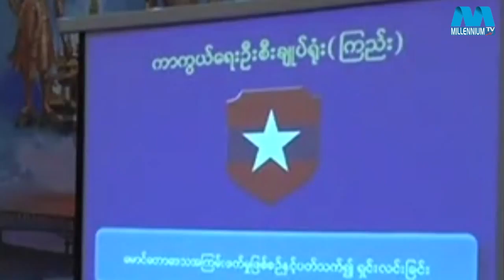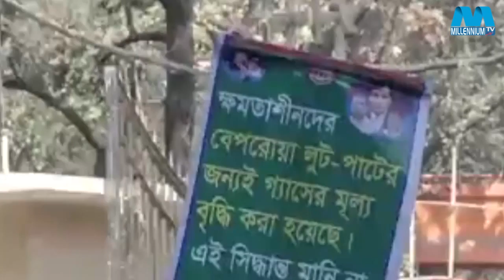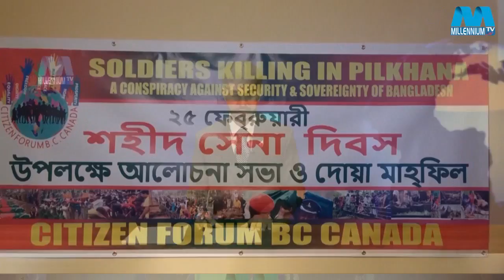Millennium Songbad বাংলা 03 03 2017